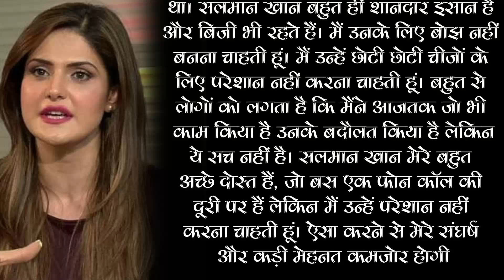Zareen Khan Says, 'I cannot be a monkey on Salman Khan’s back'